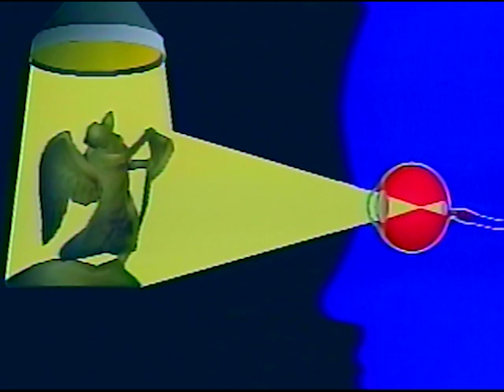Paano tayo nakakakita | Sineskwela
Alamin kung paano tayo natutulungan ng liwanag para makakita. Dito lang 'yan sa Sineskwela!

3rd Floor Main Building, ABS-CBN Compound, Sgt. Esguerra Ave., South Triangle, Diliman, Quezon City